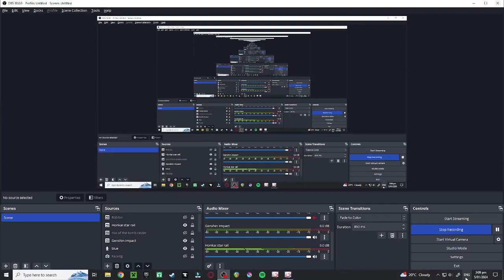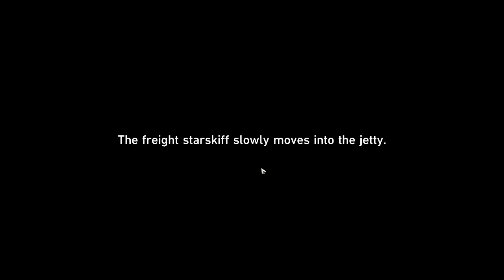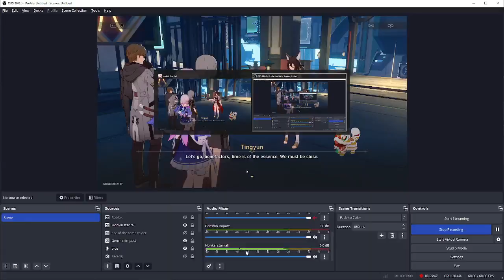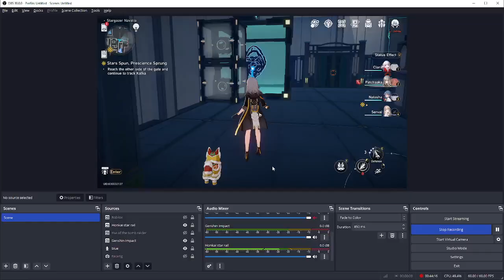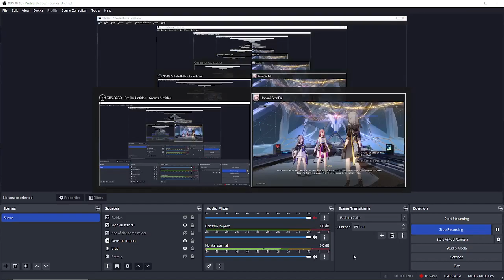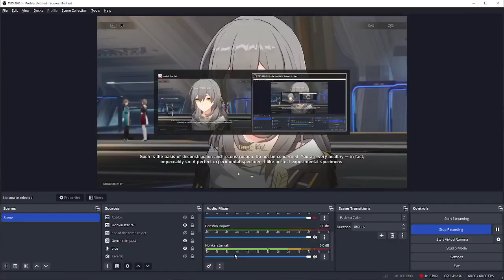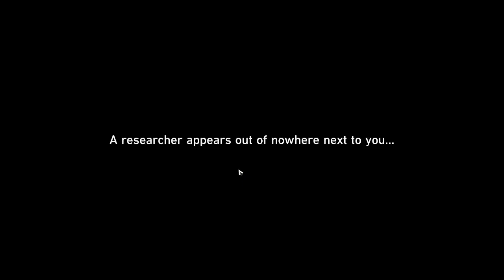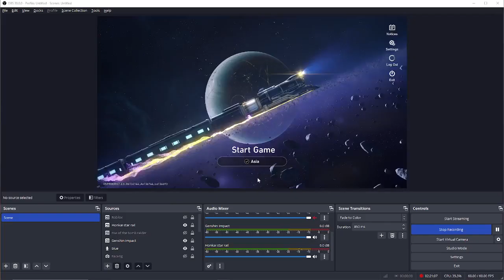Defeating Kafka | Episode 11 | Honkai: Star Rail